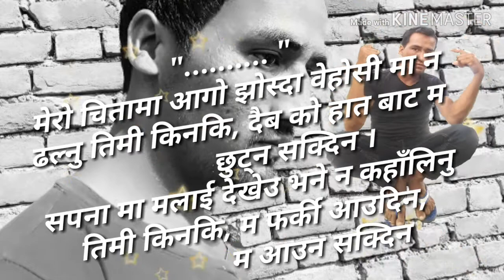निभेको आगो म कसले ताप्छर भाग 2 ज्ञानु क्षेत्री मल्लरानी 1 प्युठान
निभेको_आगो_म_कसले ताप्छर भाग 2
ज्ञानु क्षेत्री प्रदेशी